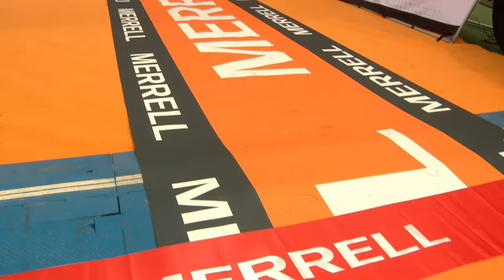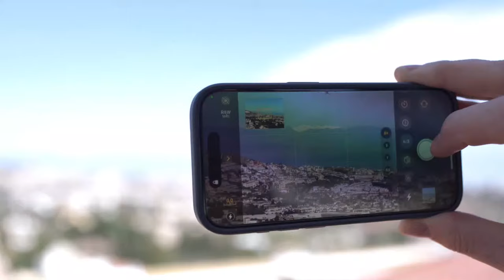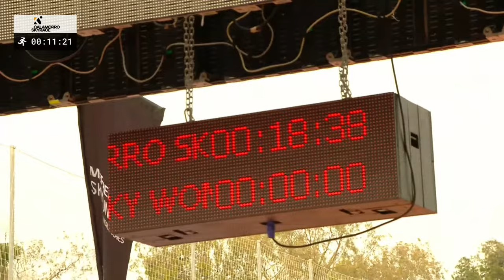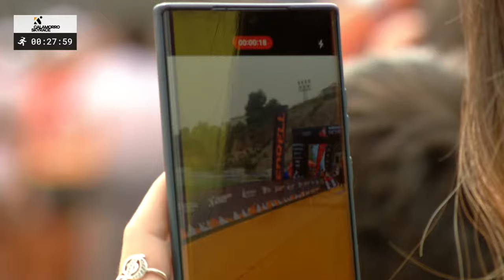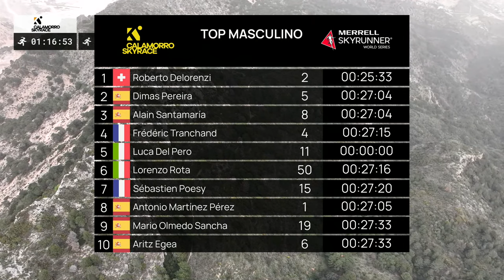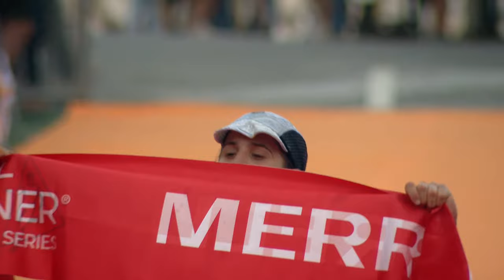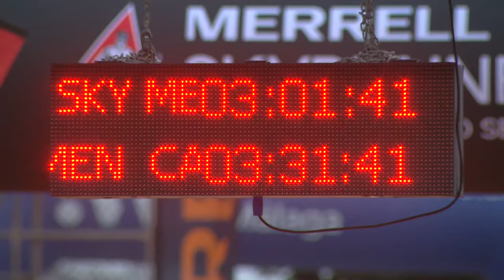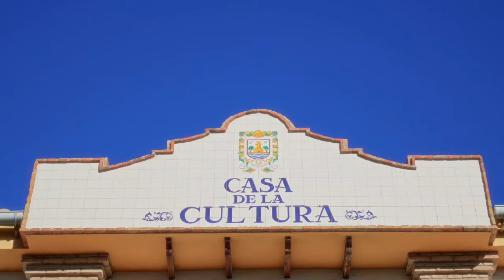LIVE CALAMORRO SKYRACE 2024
Vive en directo la emoción de la Calamorro Skyrace 2024.

La Calamorro Skyrace es una prueba brutal por la Sierra de Benalmádena con una filosofía de desnivel y tenacidad en consonancia con el movimiento Skyrunning. Una prueba técnica y exigente que permite vivir una experiencia totalmente distinta.